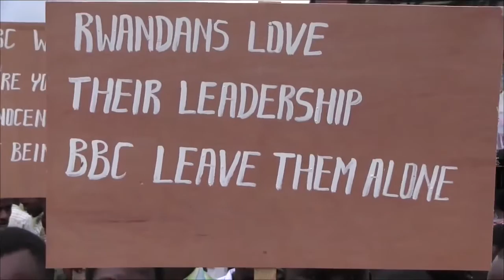Rise and Shine Rwanda: Protesters against the BBC in Kigali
Kigali takes a stand...Hundreds of people gather in the capital to protest against the controversial BBC Documentary…